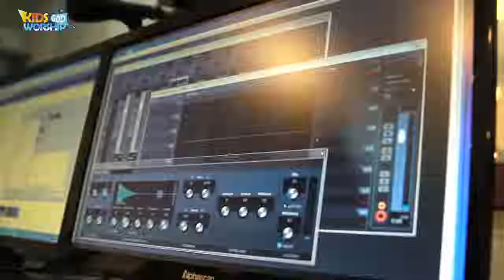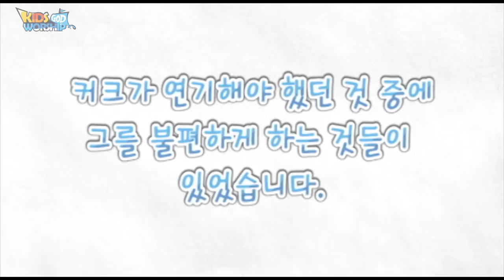예수님이오셔서정말기뻐요_5커크 캐머런_Korean 🇰🇷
다섯 번째 이야기 - 커크 캐머런

[고린도전서 10:31]
그런즉 너희가 먹든지 마시든지 무엇을 하든지 다 하나님의 영광을 위하여 하라